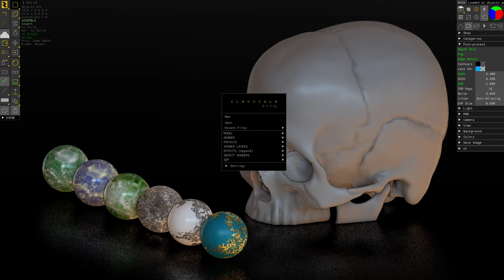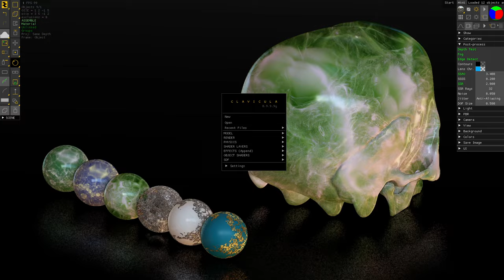Clavicula :: 3d procedural materials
A selection of 3d textures used as opacity or carving functions inside a volume. Artifacts appear because the back depth is not known, so the material seems to bleed outside the bounds of the object. This can be limited by reducing the 'thickness' of the material (1,5,6) or the lacunarity.